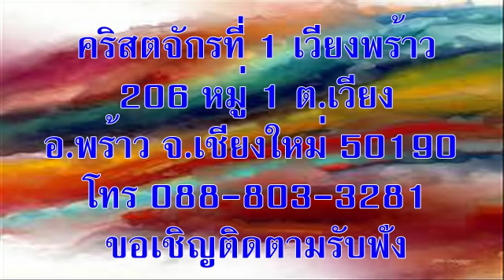วันอาทิตย์ที่ 25 พฤศจิกายน 2018 เสรีภาพ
บทภาวนาธรรมห้องชั้นบน เรื่องเสรีภาพ
อ่าน: อพยพ 6:1-13
บทความวันนี้เขียนโดย: แกรี มิเชลล์ (นอร์ธคาโรไลนา)

เพื่อเสรีภาพนั้นเอง พระคริสต์จึงได้ทรงโปรดให้เราเป็นไทเหตุฉะนั้นจงตั้งมั่น และอย่าเข้าเทียมแอกเป็นทาสอีกเลย (กาลาเทีย 5:1)

เพราะเป็นคนผิวดำที่อาศัยอยู่ในสหรัฐ ผมจึงเห็นว่าเสรีภาพเป็นพระพรมีค่าสูงสุด ครั้งหนึ่งบรรพบุรุษของผมเคยเป็นทาส ต้องทำงานราวกับวัวควาย บางครั้งถูกเฆี่ยนตีเจียนตาย บรรพบุรุษของผมได้แต่ใฝ่ฝันถึงเสรีภาพอย่างที่ผมเกิดมาปัจจุบัน ผมพอมองเห็นไรๆ ว่าถ้าผมเกิดมาเมื่อ 200 ปีก่อน ผมจะทำอะไรต่อมิอะไรเหมือนที่ทำอยู่ทุกวันนี้ไม่ได้เลย ที่ผมเป็นเสรีชนอยู่ทุกวันนี้ ถึงจะมีงานยุ่งหรือเครียดสักเท่าใด ผมก็ยังทะนุถนอมเสรีภาพและขอบคุณพระเจ้าสำหรับความจริงอันทรงพลังนี้

ผมใช้คำว่าเสรีภาพหรือคำว่าฟรีอย่างไม่ระมัดระวัง บ่อยครั้งหมายถึงอาหารที่ได้ฟรีไม่เสียเงิน หรือซื้อหนึ่งแถมหนึ่ง ซึ่งได้ของที่ไม่จำเป็นต้องใช้เพิ่มขึ้น แต่เราไม่ควรประเมินพลังของคำนี้ต่ำเกินไป เห็นจะเป็นเพราะผมเกิดมามีเสรีภาพนี้เอง เมื่อพระวจนะของพระเจ้าบอกผมว่า ผู้คนทุกแห่งหนเกิดมาเป็นทาสความเห็นแก่ตัวและเป็นทาสบาป พระเยซูทรงสิ้นพระชนม์เพื่อปลดปล่อยเราให้เป็นไท ผมแทบจะกลั้นน้ำตาไว้ไม่ได้ คอของเราแต่ละคนล้วนติดอยู่โซ่ตรวน ไม่มีพลังต่อสู้กับความบาปและความตาย แต่เพราะพระคริสต์ทรงตายเพื่อเรา เราจึงหลุดพ้นจากโซ่ตรวนและเป็นไท มีเสรีภาพที่จะเชื่อวางใจและติดตาม พระเยซูคริสต์ได้

อธิษฐาน:  ข้าแต่พระเจ้า ขอบพระคุณที่ทรงพลีพระชนม์เพื่อปลดปล่อย ข้าพระองค์ทั้งหลายให้เป็นไท ขอให้ข้าพระองค์ได้แบ่งปันของประทานนี้แก่คนที่ยังเป็นทาสอยู่ ในพระนามพระเยซูคริสต์ อาเมน

เป้าหมายของคำอธิษฐาน: คนที่ตกเป็นทาส

ข้อคิดสำหรับวันนี้: ความเป็นไทจากความบาปและความตายคือสิ่งล้ำค่าที่พระเจ้าประทานให้